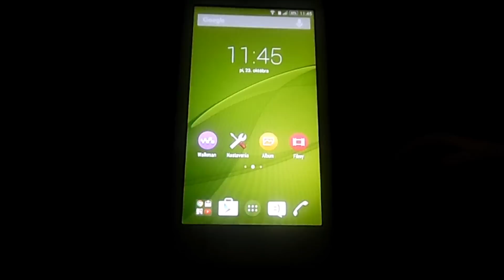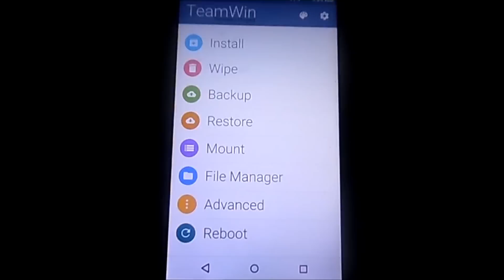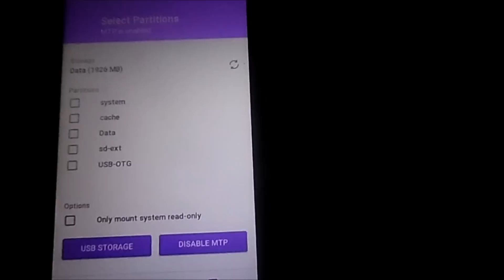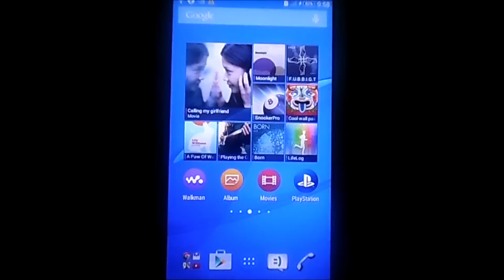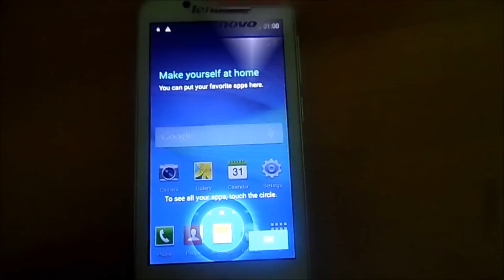Lenovo A328 (install TWRP and Root with Flashify)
This is tutorial for installation TWRP and ROOT without PC,
and quick presentation some ROM, XperiaE4, CM12.1 and Galaxy A7.